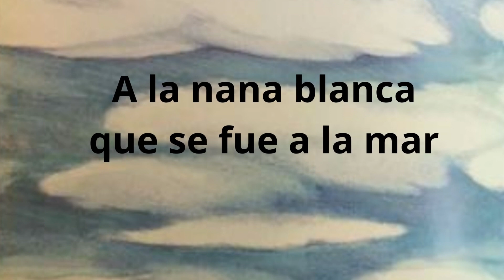A la nana blanca poema de Juan Rejano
Sigo buscando poemas para convertir en canciones de cuna. Espero que os guste.